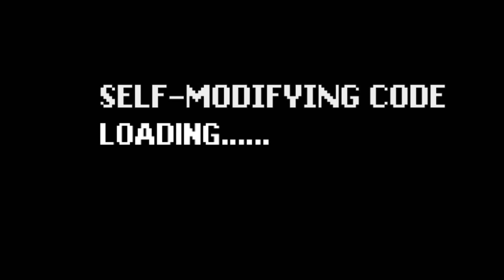Project NISEI - Rules Manager Jacob Morris (Jakodrako)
Project NISEI is an organization dedicated to continuing Android: Netrunner after the end of official FFG support. This volunteer organization is working hard to continue the game we love. In this first of several interviews, I am joined by Alice Rees the equality, diversity, and inclusion team lead for Project NISEI.